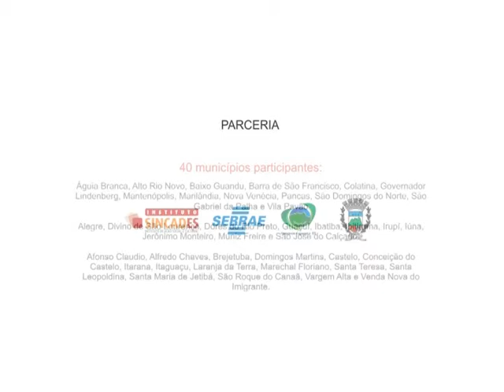Vinheta 1ª Mostra Capixaba de Audiovisual Etnográfica